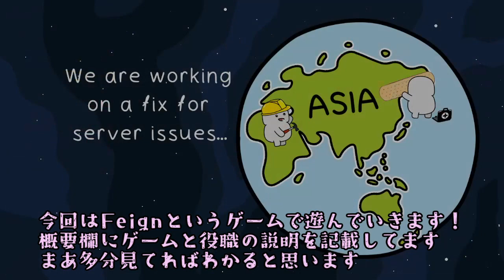【FEIGN】初めてのインポスターで議論誘導からの完全勝利！[酢]1【おバカ人狼】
みんなで初めてフェインで遊んだ時のやつです。
みんなこの日が初めてのプレイなので温かい目でみてね。

役職・ルールはこちらからも確認できます！